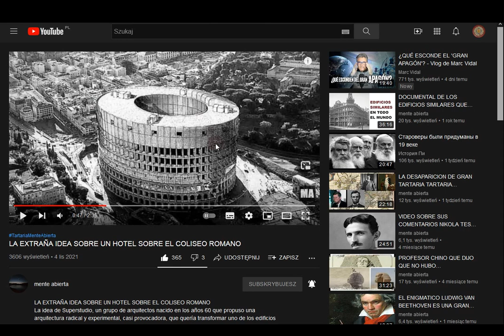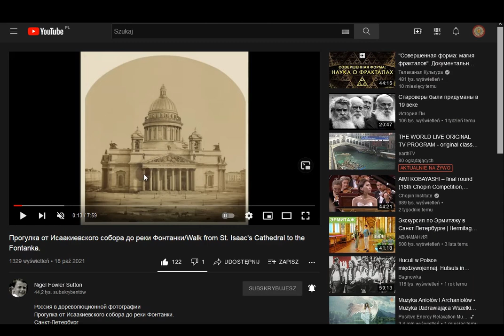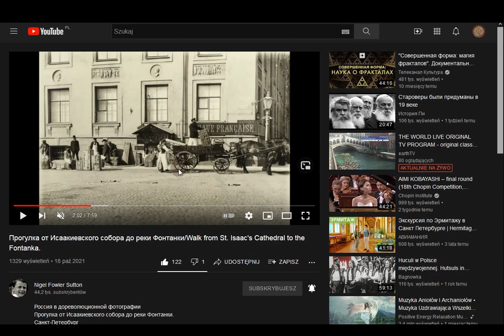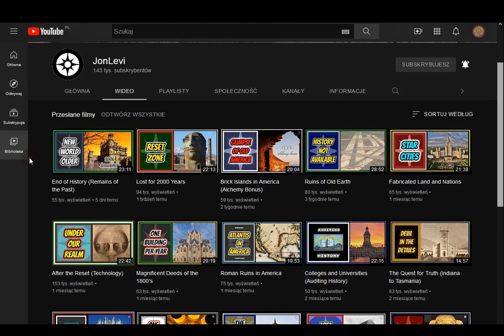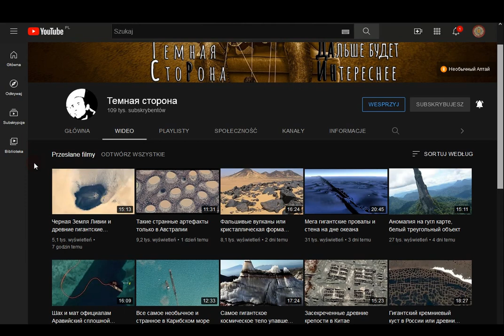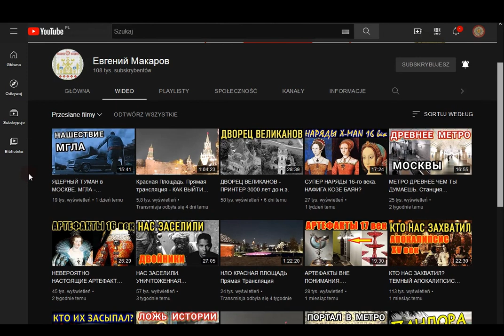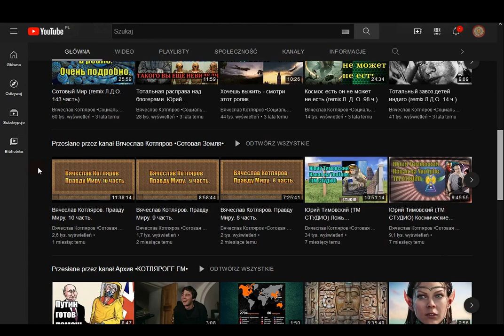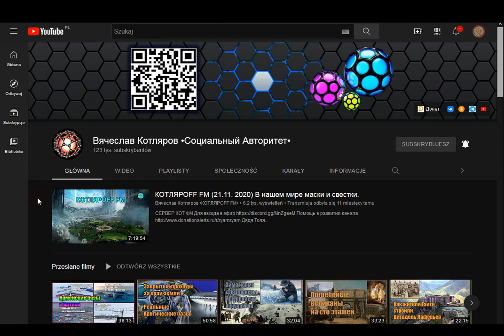Różne kanały polecane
Próba nowego mikrofonu, chyba trochę lepiej słychać. Kilka kanałów polecanych.